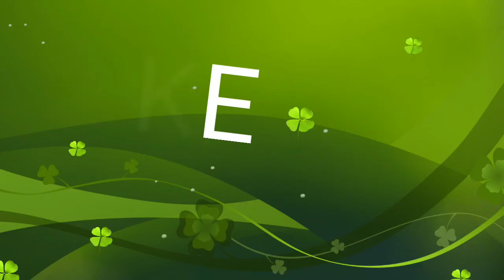সাথী Vs সঙ্গী কোন সিনেমা বেশি ভালো? | Saathi Vs Sangee